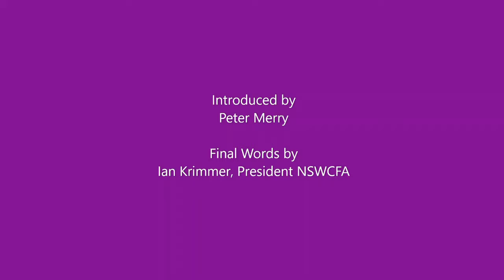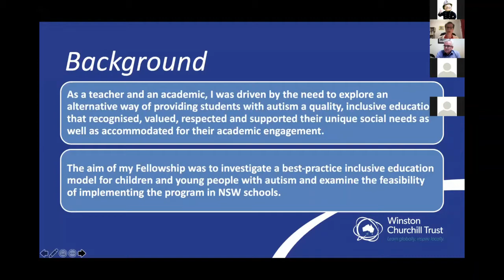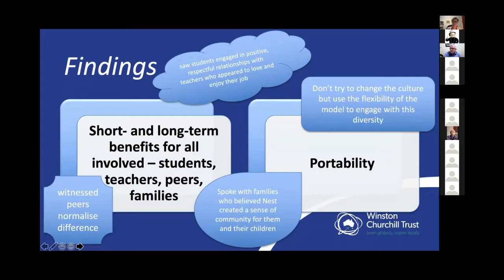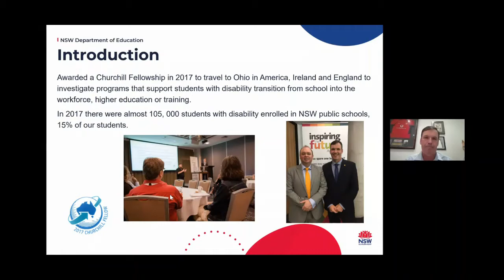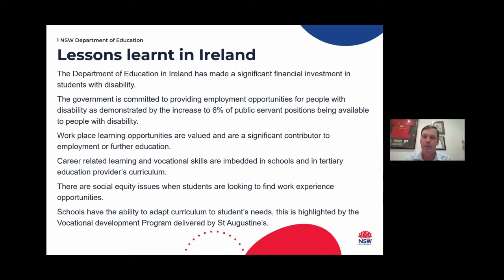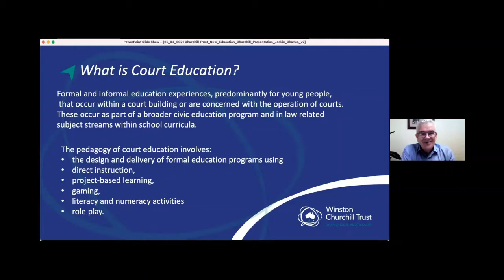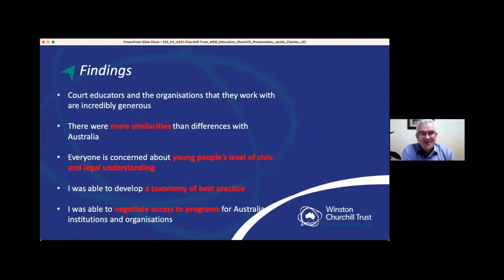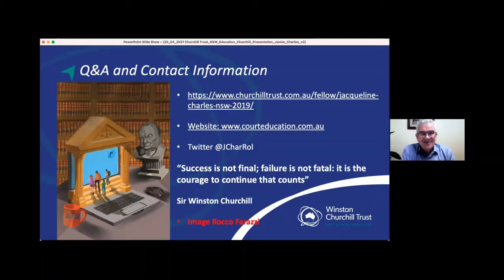NSWCFA 2021 Education Churchill Chat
Every Year the New South Wales Churchill Fellows Association host a discussion panel of NSW Fellows who special interest is an aspect of Education.